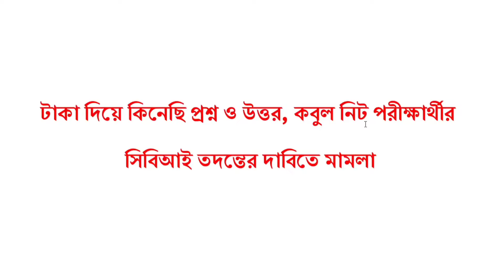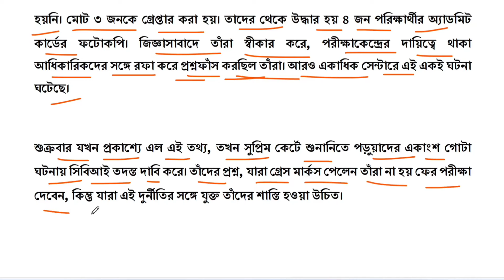টাকা দিয়েই কিনেছি প্রশ্ন ও উত্তর: নিট পরীক্ষার্থী| NEET exam corruption| NEET exam scam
NEET exam corruption
NEET exam scam
NEET Exam
NEET exam scam
নীট পরীক্ষা দুর্নীতি
NEET case update
NTA NEET
National Eligibility cum Entrance Test
National Eligibility cum Entrance Test scam
National testing agency scam